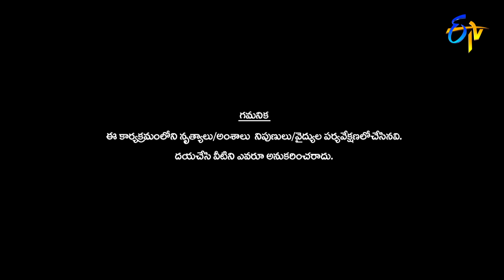Hyper Aadi Dance Performance | Dhee 14 | The Dancing Icon | 30th November 2022 | ETV Telugu